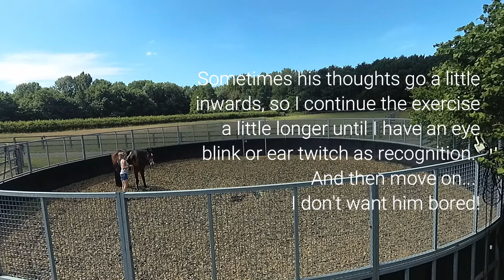Exercises when starting horses under saddle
4 year old KWPN warmblood 'Levi' demonstrates some of the exercises I use
to build trust and understanding throughout the process of starting horses under saddle. It is crucially important that the young horse remains within an environment conducive to learning without fear, violence or force. The horse must always know the safe place is with the handler and together create a lasting partnership between human and horse.